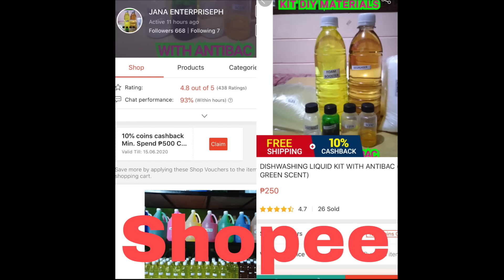Paano Gumawa ng Dishwashing Liquid I Murang Puhunan Pang Negosyo ₱250 Lang! I DIY Dishwashing Liquid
Paano Gumawa ng Dishwashing Liquid I Murang Puhunan Pang Negosyo PHP 250 Lang!! DIY Dishwashing Liquid

Patok na negosyo Ito Kasi Madalas itong gamitin ng mga tao sa bahay. mabilis market nito. kaya ano pa inaantay ninyo mag negosyo na kayo.

Sa 250 Pesos  na Dishwasing  Liquid Kit makakagawa na kayo ng 12 liters.
yung empty bottle naman 6 pesos ang isa sa isang litro na empty bottle

Sa isang kit ng dishwashing liquid my 12 Liters kana
ilalagay mo sya sa empty bottle na tag 1 liter.
benta mo ng tag 50 pesos isa bale may kita  kang 600 pesos.

Sample Computation
250 - Dishwashing Kit
72 - 12pcs Pet bottle
322 Total expenses

600 pesos kita mo minus yung 322 na para sa materials  = 278 KIKITAIN mo sa isang gawa. at sa bahay ka lang naman.

Note: Hindi ko kaano ano yung seller sa shopee 😂 doon lang ako bumili kasi mura.

Music Background : Sweet by: Declan DP & KODOMOi